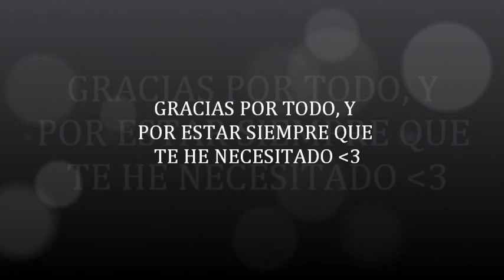MI CHICA GUAPA!